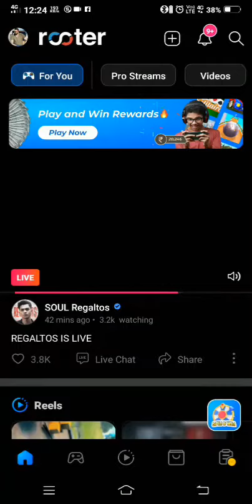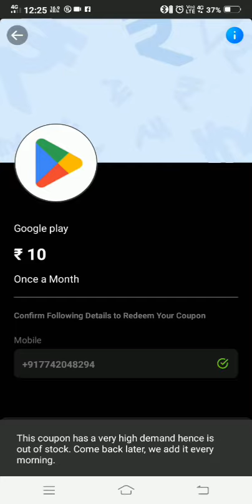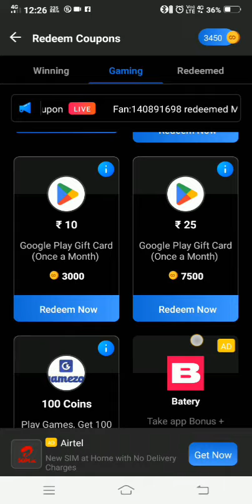Rooter Daily Lucky Spin 🔥₹100 Paytm Trick 2023 !! Rooter Daily Streak ₹5 Guaranteed Cashback !!🤩